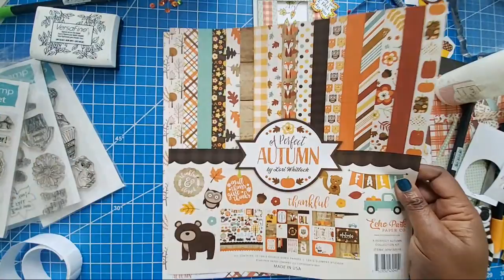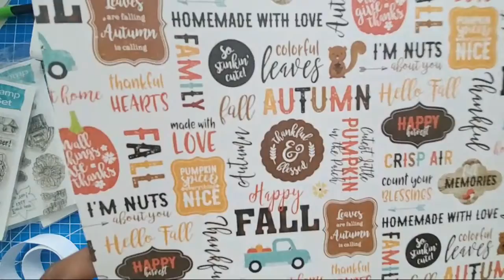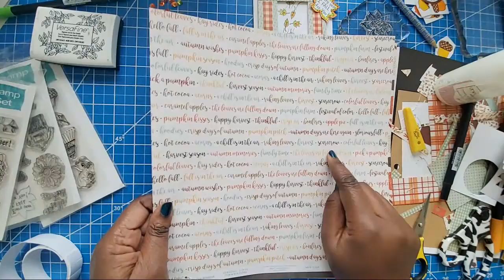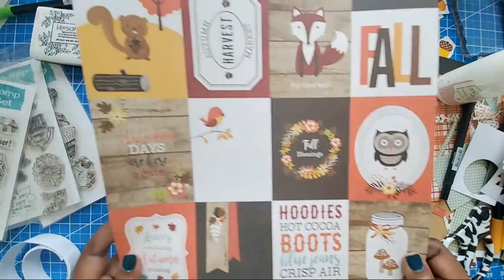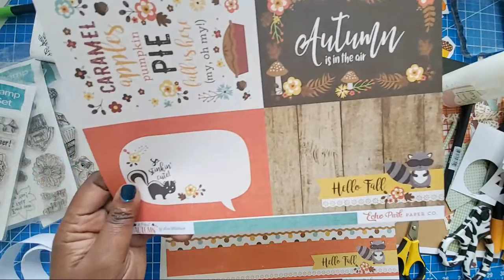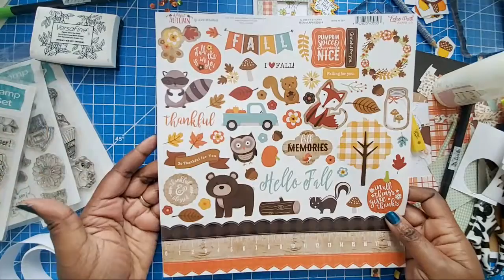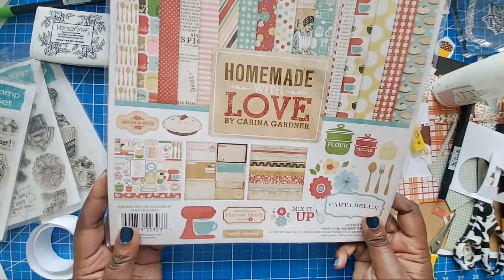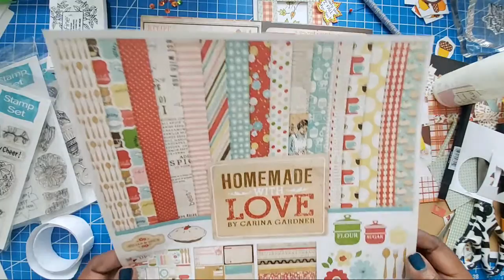♥️LIVE Cardmaking With Scraps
WEEKLY LIVES:
TUESDAYS at 12 noon (EST)
THURSDAYS at 7:00 pm (EST)

Send Mail to:
GiftBasketAppeal

JOIN US ON FACEBOOK, SHARE YOUR WORK and BE INSPIRED! GIFTBASKETAPPEAL CRAFTERS GROUP